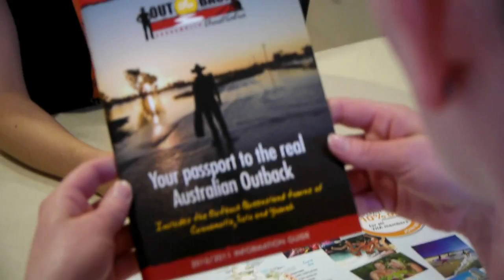YHA Backpacker Tour with Out the Back Australia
Backpacker Tour with Out The Back Australia, the leading tour operator of outback tours, in cooperation with YHA Hostels.